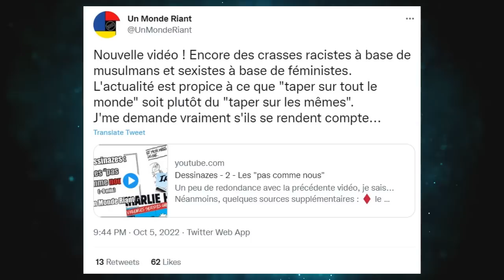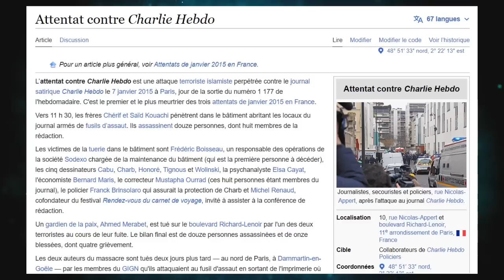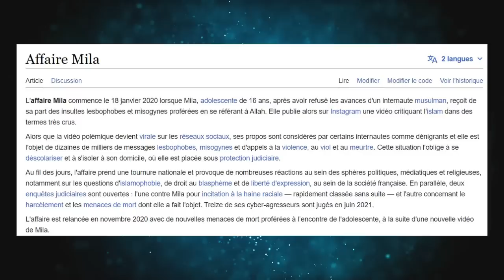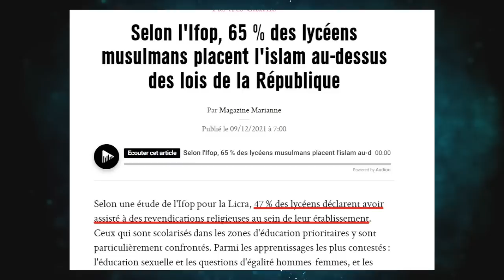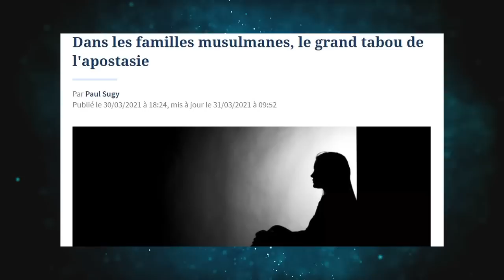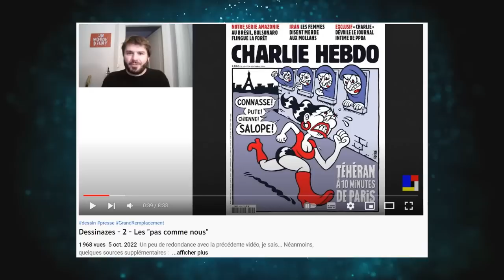GR4ND REMPL4CEMENT ET ISL4M!SME